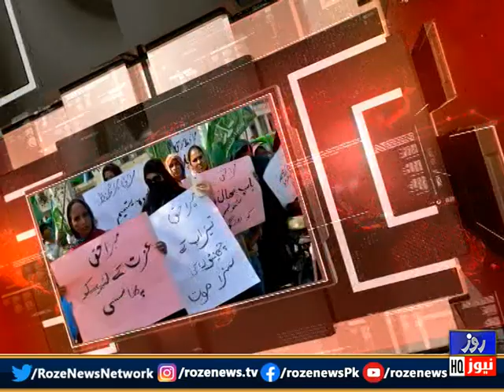Adha Sach | Cruel Opression of India on Kashmniris | 01 Feb 2021 | Roze News